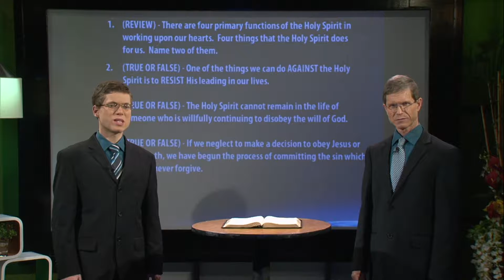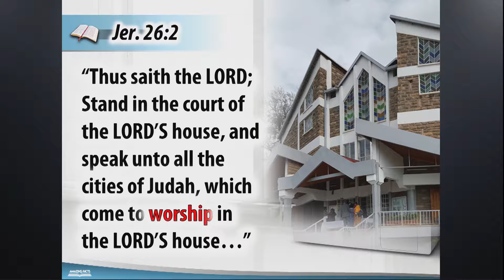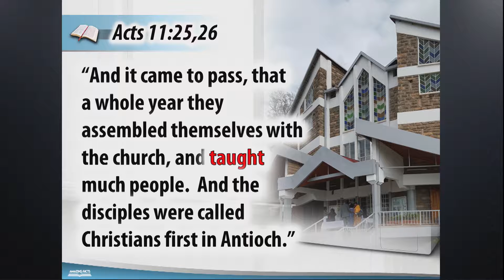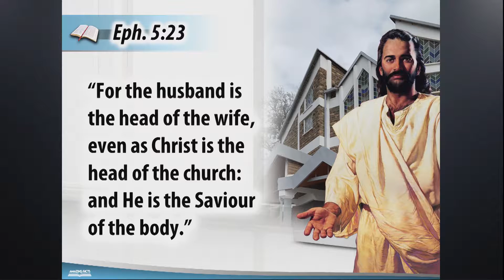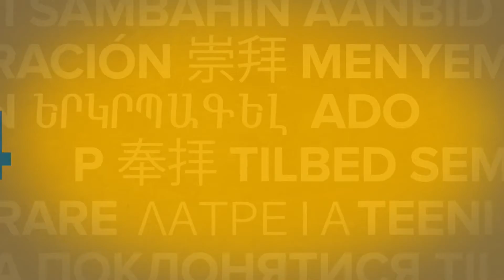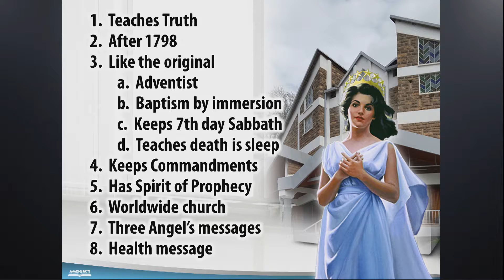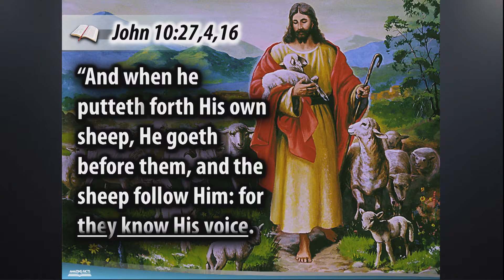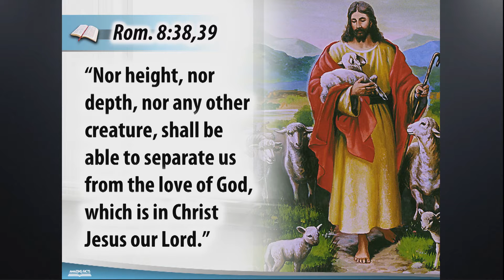Episode 29 God's Washing Machine For Uplink